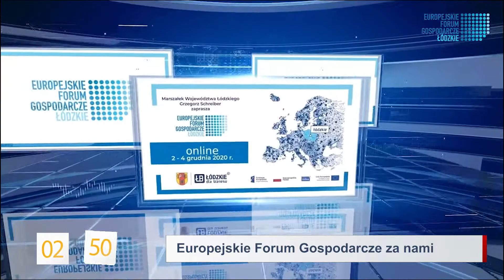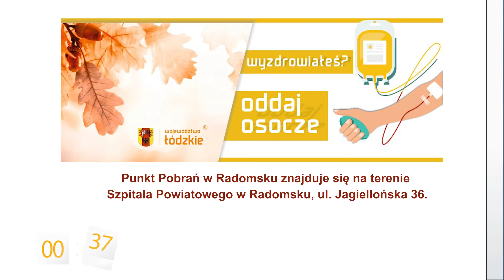Łódzkie na plus #38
🎬  W filmowym skrócie ⤵️⤵️⤵️

🔴Europejskie Forum Gospodarcze za nami!
🔴Premier o szczepieniach na COVID-19

🔴Pilica zostanie pogłębiona
🎭Nowy dyrektor Teatru im. Jaracza w Łodzi
💉Nowy punkt pobrań osocza w Radomsku
🔴O pandemii na Konwencie Marszałków